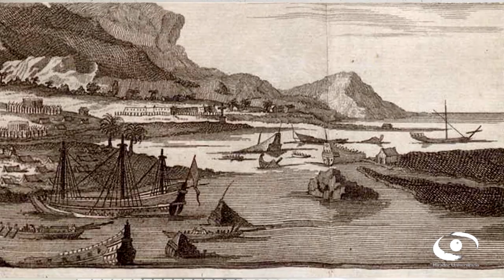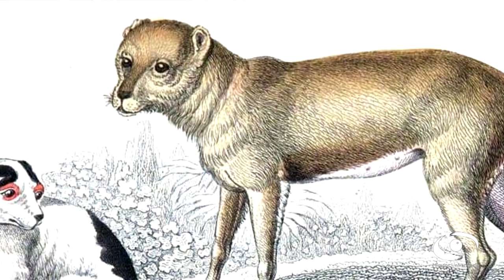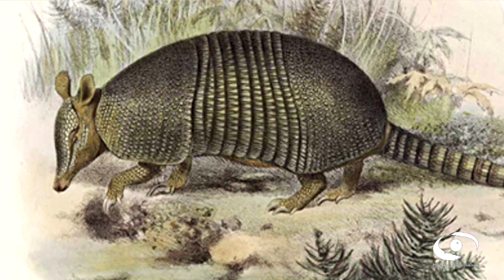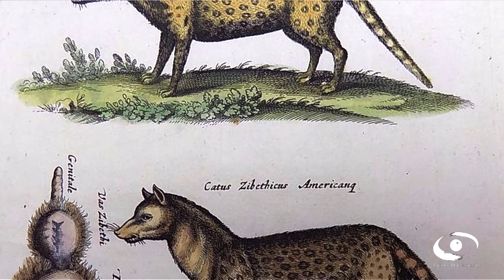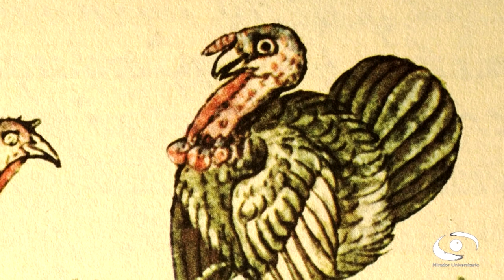La alimentación de los primeros exploradores españoles en México (2ª Parte) | Teleidoscopio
Les presentamos el Teleidocopio: "La alimentación de los primeros exploradores españoles en México (2ª Parte)" en coproducción con el Instituto de Investigaciones Antropológicas

El programa 2 está dedicado a la tercera expedición encabezada por Hernán Cortés, que dio inicio el 10 de febrero de 1519. En ella el investigador, nos lleva por todas las peripecias y vicisitudes que pasan Cortés y sus tropas al encontrarse con los indígenas que habitaban la zona sur de lo que hoy es el territorio mexicano. El intercambio de alimentos, cultura y costumbres marcaron el mestizaje de nuestra alimentación hasta nuestros días